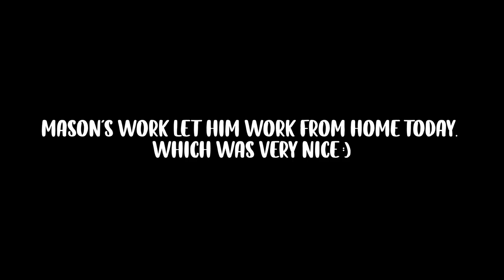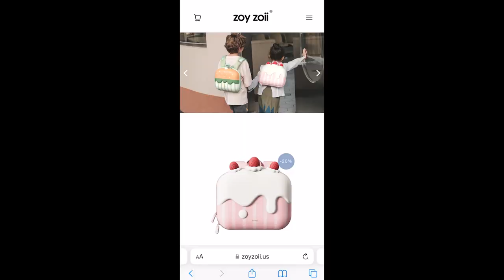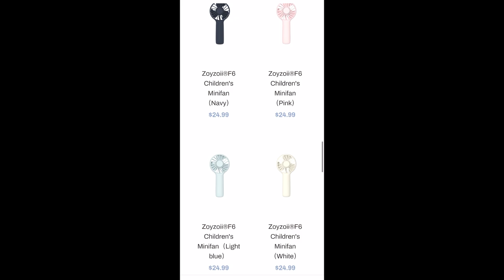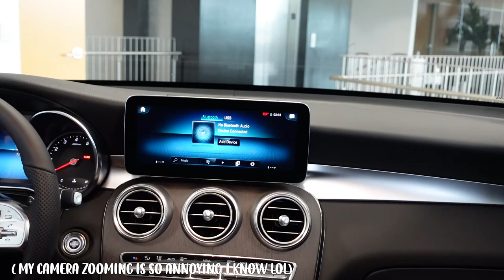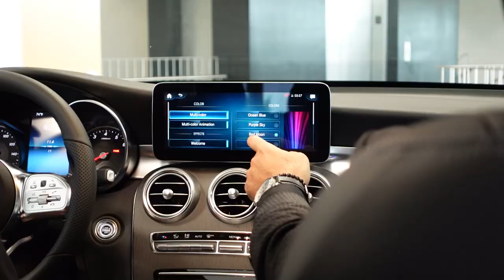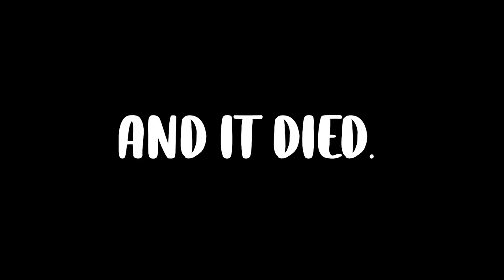My Daughters LAST Day of Preschool! *emotional*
Kinsley's last day of preschool!

ADD US ON SNAPCHAT ➝ varneyfam